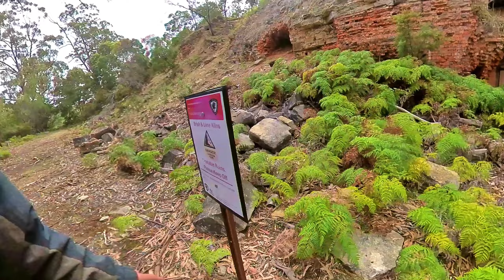Exploring Maria island, Tasmania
In this video we find a secret island and find out where the penguins live at mayfield Beach. We then head to Triabunna a d take the ferry across to Maria island. We would highly recommend this little island it has lots to explore. We hiked to the top of Mt Maria and took the electric bike to fossil cliffs, The painted cliffs and to encapement Cove. We then headed to the fish van for dinner.

Click the link below for our map (which shows the top spots to see in tassie),our  blog and much much more information 👌